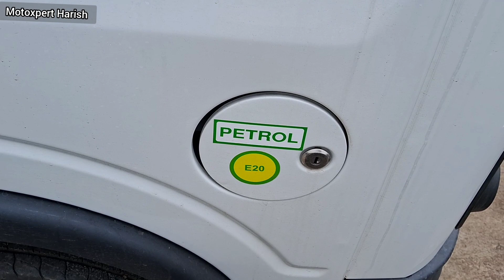2023 OBD 2TATA MAGIC EXPRESS PETROL || WALKAROUND VIDEO..